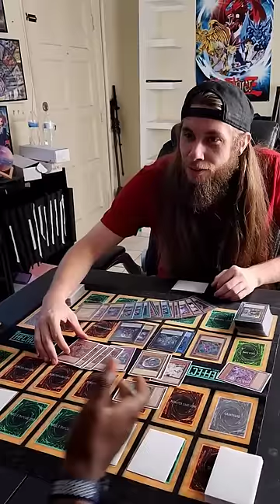Yugioh players when they have a response...